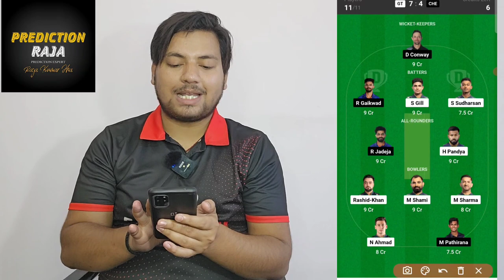GT vs CHE Qualifier 1 Dream11 Team | Gujarat Titans vs Chennai Super Kings Dream11 Team | GT vs CSK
dream11
fantasy cricket guru
dream11 team
csk vs gt dream11 prediction
ipl 2023
dream11 prediction
gt vs csk dream11 team prediction
anurag dwivedi
dream11 team of today match
gt vs csk dream11 prediction 2023
gt vs che dream11 prediction 2023
gt vs csk dream11 team today
ipl
gt vs csk match prediction
gt vs che dream11 today
gt vs che ipl, ipl news
csk vs gt dream11 team today
gujarat vs chennai dream11
guj vs che dream11
gt vs csk dream11 grand league
gujrat titans vs chennai super kings
dream11 gt vs csk
gujarat titans vs chennai super kings
indian premier league
dream11 csk vs gt
ipl 2023 1st match dream11 team
GT vs CHE Dream11 Grand League Team
dream11 team
chennai vs gujarat dream11 team
gt vs csk dream11 prediction
dream11
today ipl match dream 11 team
rr vs csk dream11 team
today ipl t20 dream 11 team
guj vs che dream11 team
csk vs gt dream11 today
che vs guj dream11 team
gt vs che dream11 gl team
gt vs che dream11 sl team
gt vs che dream team
prediction raja
dream11 team today
gujarat titans vs chennai super kings dream11
dream11 team
dream11 prediction
dream 11
fantasy xpress dream11
dream 11 team of today match
dream 11 team kaise banaye
gujarat titans latest news
gujarat titans playing11 today
csk latest news
csk playing11 today

1.This analysis is based on my understanding, knowledge and instinct, while selecting ur team, consider the points mentioned and makes your own decision.

2 Dream11 takes great care to comply with all central and state legislation in india to insure that users are fully protected. Every contest on platform is carefully designed to comply with applicable statutes and regulations in india